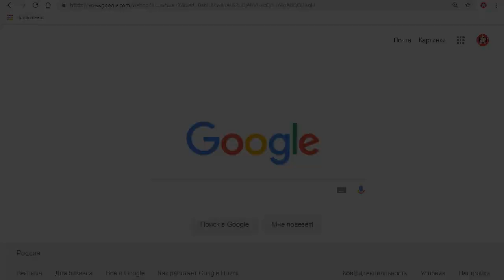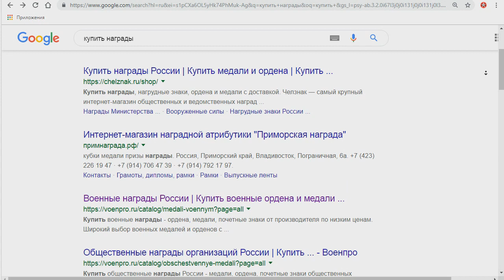Воровство и продажа орденов с медалями, откуда все начиналось.